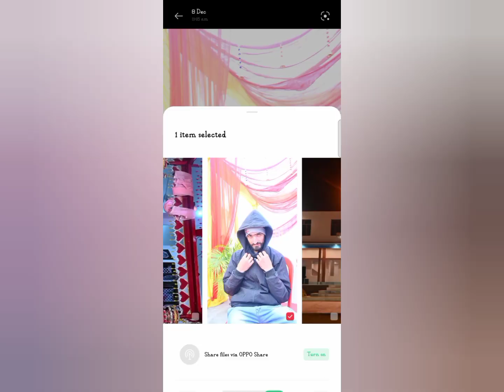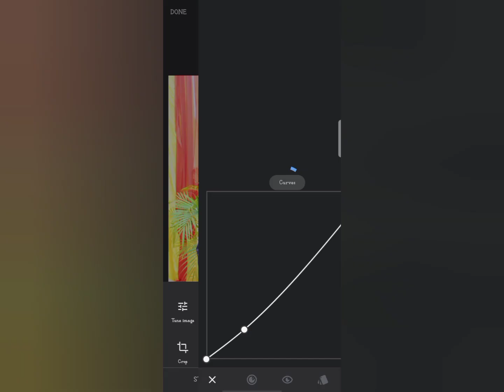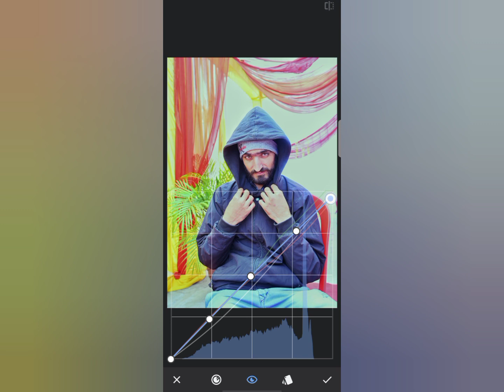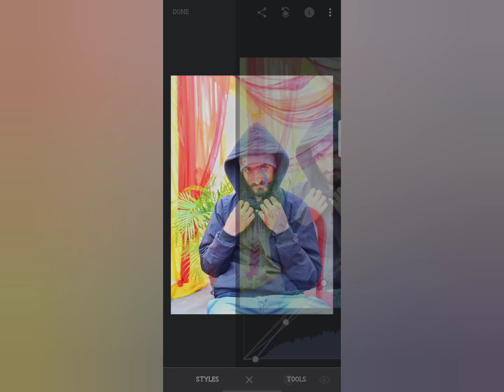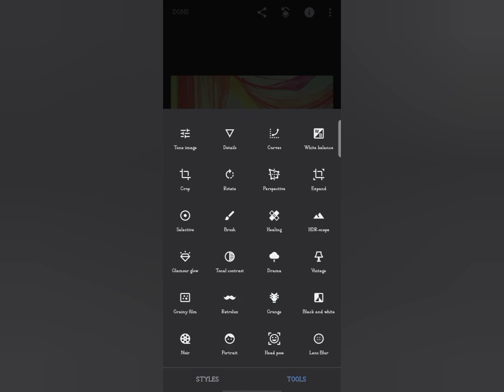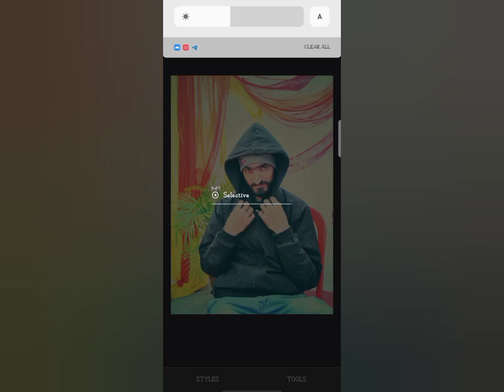Overexposed photo editing in Snapseed